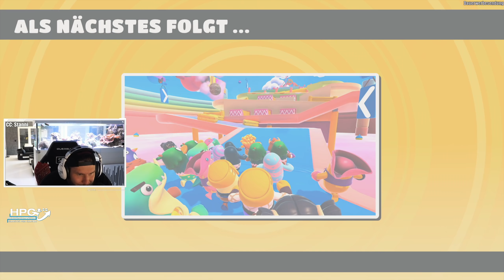ich habe den LEGENDÄREN LILA NINJA Skin in Fall Guys!